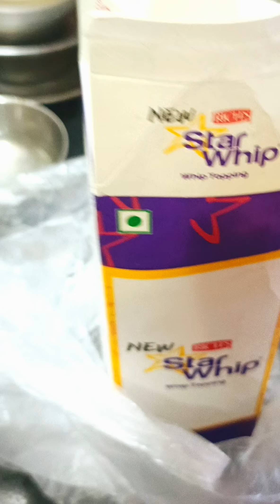एक प्यारा सा फैमिली गेट टूगेदर और अपनी फैमिली के साथ क्वालिटी टाइम और एनिवर्सरी सेलिब्रेशन पार्टी 👍👍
Welcome To Jayanti Kitchen Queen Today's Wonderful Vlog Is एक प्यारा सा फैमिली गेट टूगेदर और अपनी फैमिली के साथ क्वालिटी टाइम और एनिवर्सरी सेलिब्रेशन पार्टी 👍👍
घर पर बनाएं नए साल की सात्विक रेसिपी और बच्चों की पसंदीदा रेसिपी कस्टर्ड खीर रेसिपी custardkhree👍👍
Day - 2 Of Chhath Puja Karna Special Recipe| Karna Puja Special Gur Ki Kheer Ki Recipe
Karwa Chauth Special Sargi Recipe | makhanekikheer Ki Recipe | Diwali Special Makhane Ki Kheer.
Special Dal Ki Puri Aur Dates ke Gur Kheer Ki Recipe.
Invited In Birla Open Minds As Special Teacher/Guest For Summer Camp No Fire Cooking Activity 🫶👌👍🫶🫰🫶